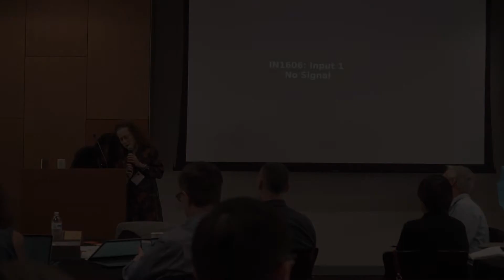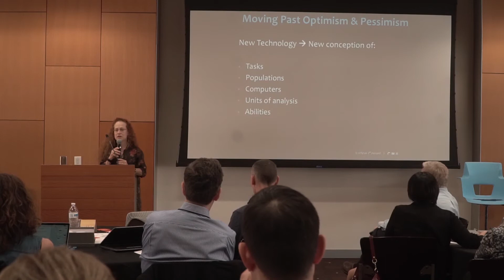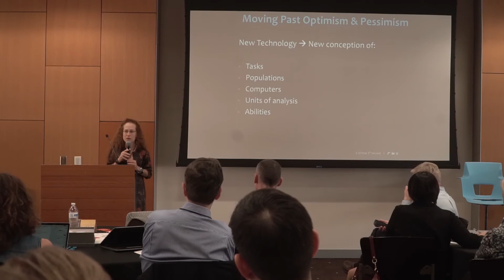Imagining Futures: Justine Cassell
Justine Cassell at the Future of Childhood: Immersive Media and Child Development Salon, November 6-7, 2018.